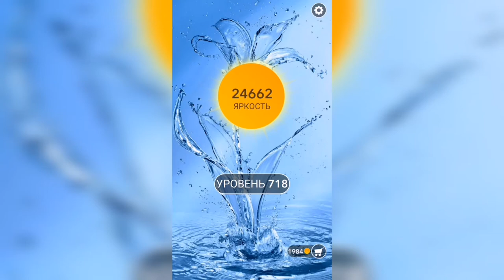Word / Слово Крест: Поиск русского кроссворда / Уровень 718